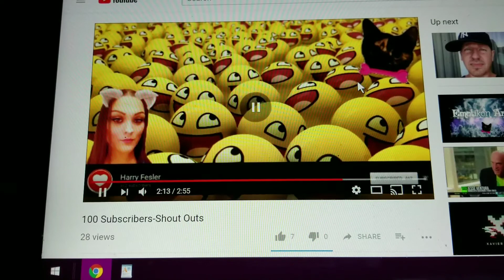Kristina Levert shouts out Harry Fesler